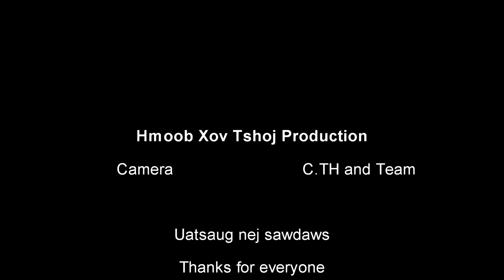M7 - M9 Miss Hmong Lao 2018-2019 Ntxhais Nkauj Ntsuab lub peev xwm